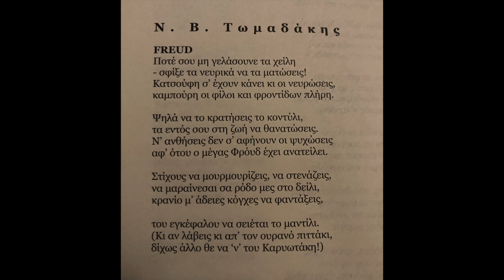Ποιήματα της Παρασκευής 509. Freud - Ν. Τωμαδάκης